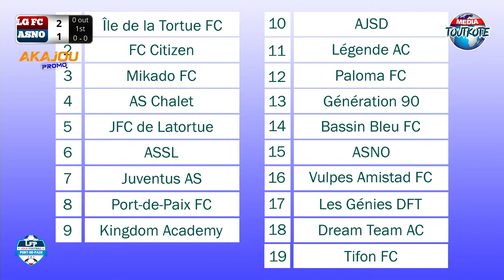LFP- AKAJOU PROMO J19 COUPE DU DRAPEAU "LEGENDS FC VS ASNO”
ABONE SOUPLE!
POWERED BY PROTAXLINK  Anpoul Rechajab MVP a...